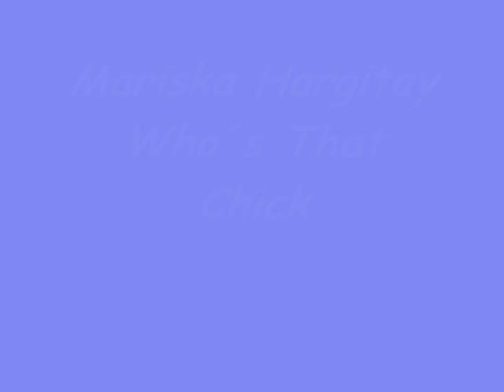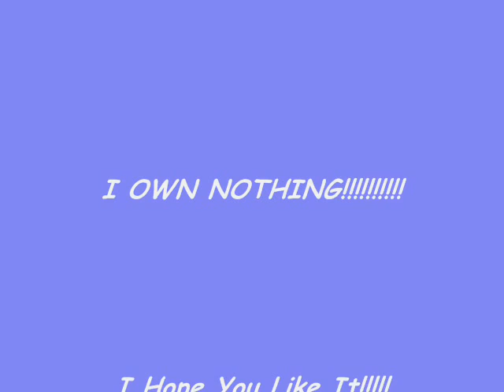Mariska Hargitay_Who´s That Chick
A other video with my fave pics of Mariska Hargitay.This time with one of my fave song of Rihanna and David Guetta:Who´s That Chick.